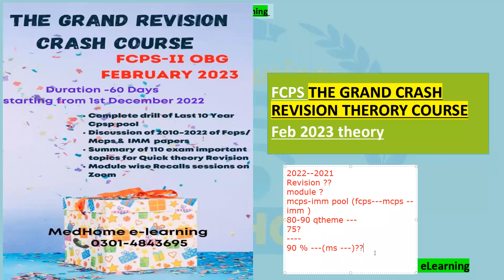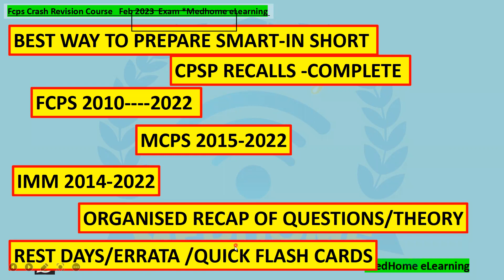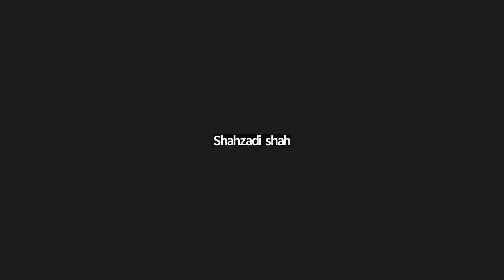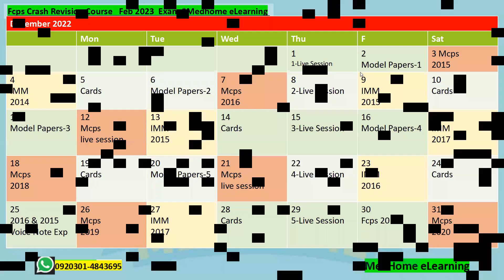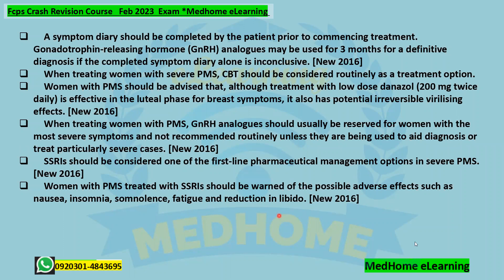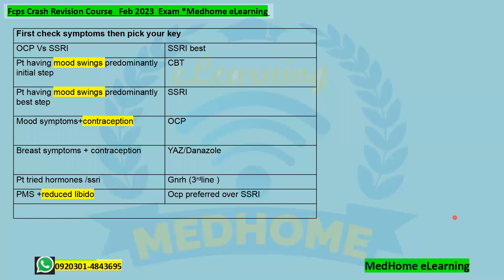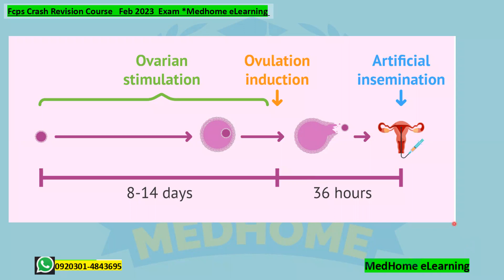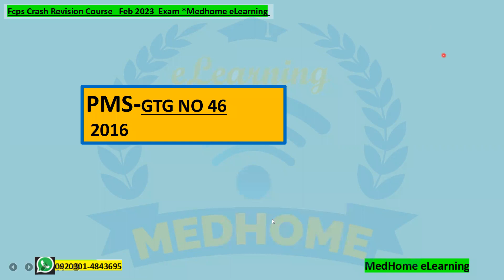Fcps Feb 2023 Grand Revision Crash Course || Pms & OHSS summary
The best & matchless,score changing Famous
Grand Crash Revision Course
For FCPS February 2023 Theory Exam Preparation,will start from 1st December ⌛
+++ Session recording wil be available & accessible till exam date ♥️
Interested??